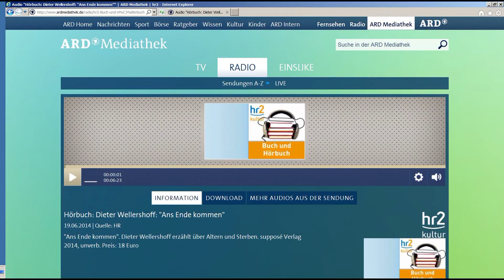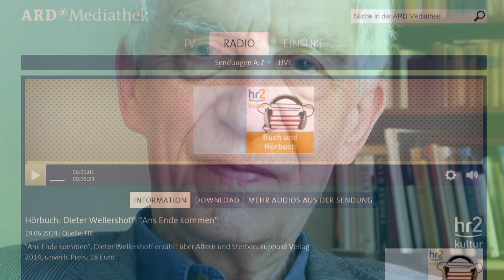"Ans Ende kommen" - Dieter Wellershoff. Ein Hörbuchtip von hr2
Ein Hörbuchtip des Radiosenders hr2 zu der Audio-CD  "Ans Ende kommen" mit dem Schriftsteller Dieter Wellershoff. Wellershoff spricht eindrucksvoll zu seinen Lebenserfahrungen, zum Älter-werden, zu  seinen Gedanken in Bezug auf auf den eigenen Tod.

"Wie im Gespräch kommt man sich vor, während man Dieter Wellershoff zuhört. Natürlich ist es ein Monolog, weil nur er spricht, aber an seiner Stimme spürt man, dass er ein Gegenüber hat. Auch wenn die Aufnahmen Studioqualität haben, so transportieren sie doch eine Atmosphäre der Privatheit. Es ist beeindruckend, wie nüchtern und unpathetisch Wellershoff auf Alter und Sterben blickt. Dabei blendet er die Gefühle nicht aus und verschweigt auch nicht die Angst die hochkommt, wenn er Weggefährten sieht, die dement werden oder leiden. Zugleich jedoch spürt man, wie er dennoch die eigene Vitalität genießen kann."
 (Christel Wester, WDR 3 Mosaik, 9. Juli 2014)

Die CD ist 2014 bei supposé erschienen.